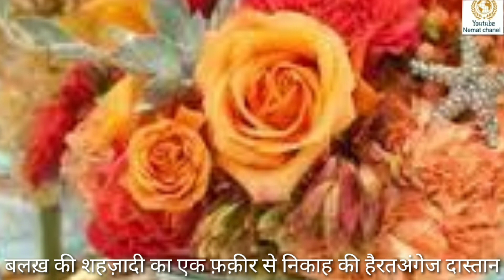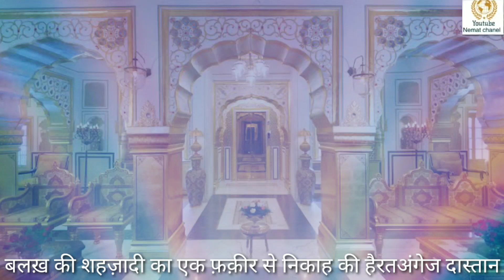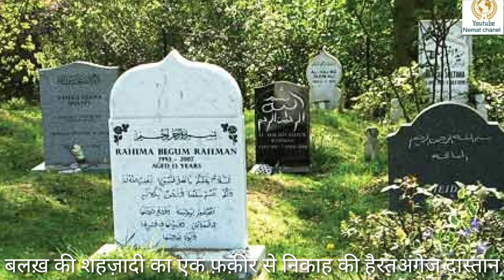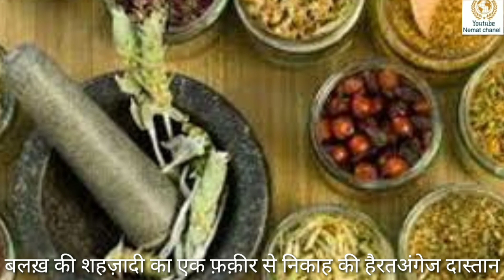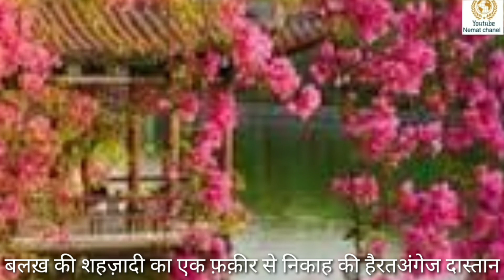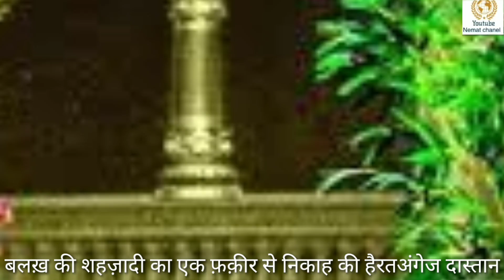Balakh ki shahzadi, भाग(2)बलख़ की शहज़ादी का एक फ़क़ीर से निकाह की हैरतअंगेज दास्तान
आप इस चैनल पर नात शरीफ, तक़रीर, मनक़बत,
रुबाई, हिकायतें, मुकालमा,
दुआऐं,वज़ाऐफ़,   अमलियात,

काला जादू की अलामात, लाइलाज बीमारी पहाड़ से बड़ी परेशानी का आसान हल,
दुआ तावीज़ करना या करवाना हराम है या जाइज़,

ग़लत फ़हमियां उनकी इसलाह, कुर्बानी के मसाऐल,
रमज़ान शरीफ़ के मसाऐल, शबे कद्र की इबादत और उसकी फ़ज़ीलत, सुन्नी जंत्री कैलेंडर नये साल का,
आमिलों के सीने का राज़, हर परेशानी से छुटकारा पाने की दुआ, दीनी मसाऐल,
शुक्रिया ।